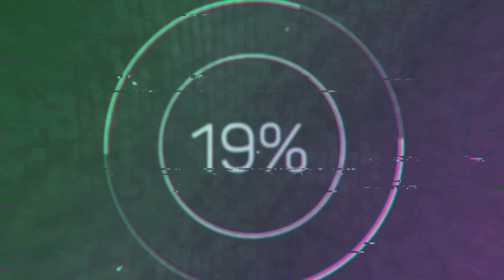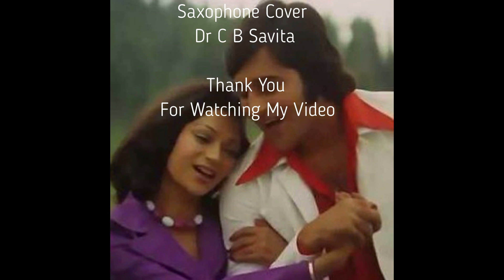Wada Karle Sajna Saxophone Cover Dr C B Savita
Song : Wada Kar Le Sajana
Movie : Haath Ki Safai (1974)
Lyrics : Anand Bakshi
Singers: Mohammad Rafi & Lata Mangeshkar
Saxophone Cover : Dr C B Savita